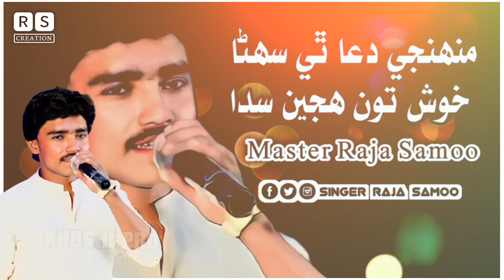MUHNJE ACHAN ME RAAZI BY SINGER MASTER RAJA SAMOO || SINDHI NEW SAD SONG 2022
Ton Je Chawe Man Dilber Duniya Chade wana
Muhnji Dua thai suhna khush ton hujen sada
aligullmallahWendo Saah jadhen nikri
@Shafi Production  Singer Faheem Ali Singer Shahid Ali Babar New Sad Song
Singer Master Raja Samoo

Shaman Ali Status song
SHAHID Ali Babar Status song
Ahmed MUGHAL Status song
Singer Shabana Koyal Sindhi New Album
Song Status WhatsApp Status Sindhi Song
Funny Asghar Khoso
Molai new album 30 molai New album 31
Sindhi dramas Sindhi film movie tele film
sindhi
Sindhi Sad Heart Touch Status
shaman ali mirali, mumtaz molai, sindhi
songs, shabana koyal singer, sind hi, sindhi
song, new album 2018, sindhi songs 2018,
Master Raja Samoo
Shahid Ali Babar
Sindhi Mashup hit song
Sindhi Remix song
shadi songs
happy song
munwar Molai 2021
Sindhi full screen WhatsApp status